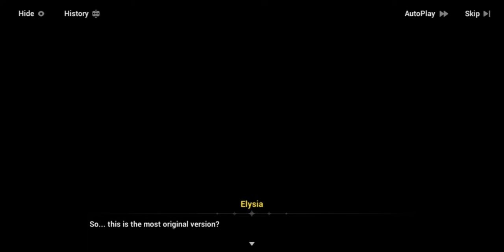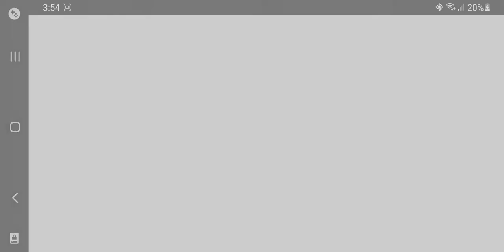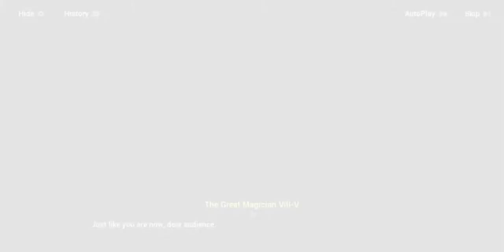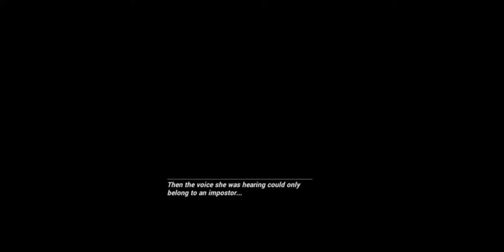Honkai Impact 3 - chapter 30 part 6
damn, Vill-V story kinda wow,

so basically mei bring a virus to elysian realm, and now they all died because of the virus,.

this is sad story,

also the ending @@